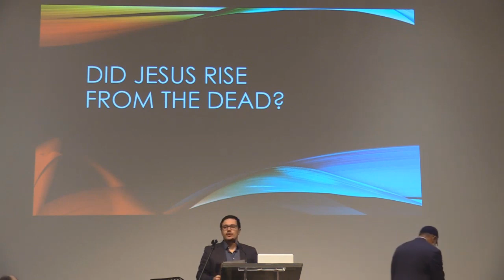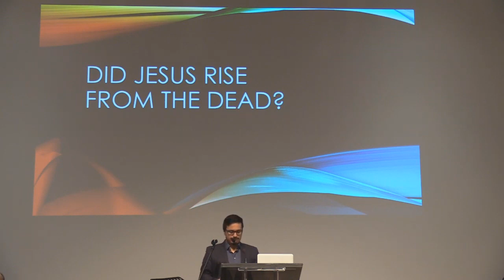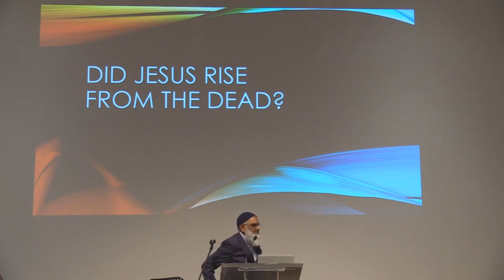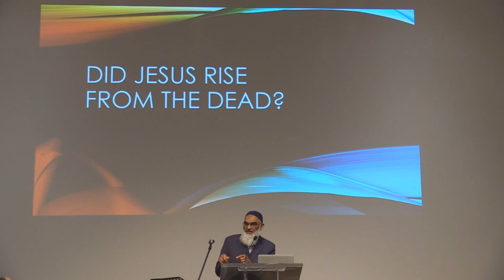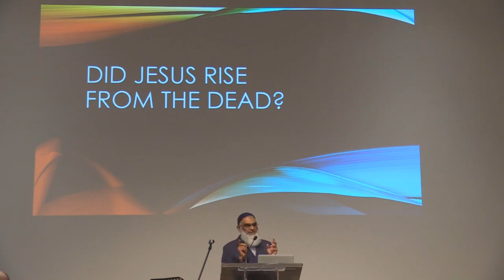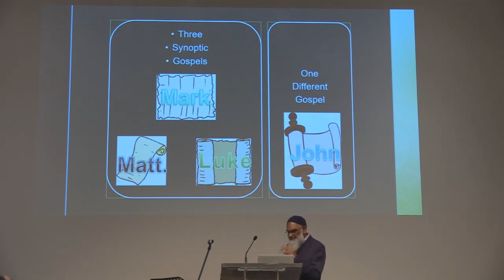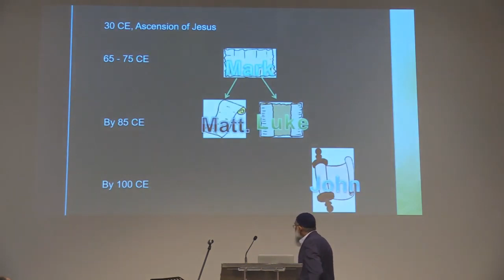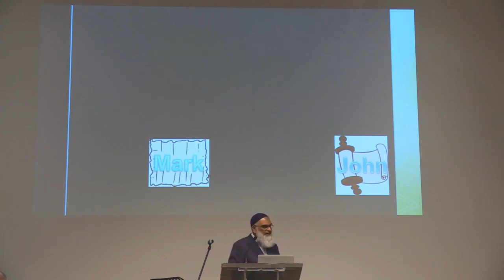Did Jesus Rise From the Dead? - ( Dr. Shabir Ally's Opening Statement - 2 of 4 )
Part 1 - John Tors's Opening Statement

Part 2 - Dr. Shabir Ally's Opening Statement

Part 3 - Rebuttals & Crossfire Session

Part 4 - Q & A Session

Did Jesus die on the Cross?

Did He get crucified according to Islam?

Is there evidence that Jesus rose from the dead?

John was born in Montreal to Christian parents from Hungary and moved to Toronto when he was nine years old. In his teen years, he began to explore how we know that Christianity is true, sparking an intense commitment to Christian apologetics.

John graduated with a B.A.Sc. degree in chemical engineering from the University of Toronto (1985) and worked almost six years in industry, during which time he taught Bible studies at church, at his home, and in his workplace. Concluding that his role in the kingdom was teaching and apologetics, John earned an M.Div. (Pastoral) from Ontario Theological Seminary in 1996; his master’s thesis was “The Westcott-Hort Theory Re-examined.” He became a pastor, first at Toronto Formosan Presbyterian Church and then at Mississauga Christian Church. He has taught on apologetics topics at several local churches and has done presentations for Teen’s Conference, Toronto Christian Homeschoolers (TORCH), and for Intervarsity Christian Fellowship (IVCF) and The Navigators group meetings.

In 2005, he, along with some dedicated coworkers, founded the apologetics ministry Truth In My Days. Since 2009, John has also been a teacher at Whitefield Christian Collegiate Institute; he currently teaches Grade 12 Philosophy, Grade 12 Bible, and Grade 11 and 12 Physics. John has been married to Adrienne (née Wong) for thirty years (as of 2018) and has three daughters: Sonya, who is a lawyer; Cara, a classical composer; and Dana, who is engaged in English and Books and Media Studies at the University of Toronto.

( North York Chinese Baptist Church, Toronto, Canada January 11, 2020 )